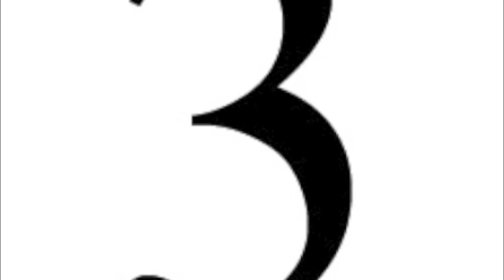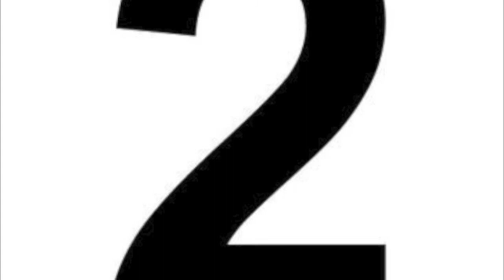NRL TOP 10 PLAYERS 2012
Nrl MY top 10 players no copy right intended here is my list of top 10 players :
10. Luke Lewis
9. Nathan Hindmarsh
8. Shaun Johnson
7. Todd Carney
6. Brett Stewart
5. Cameron Smith
4. Johnathon Thurston
3. Benji Marshall
2. Paul Gallen
1. Billy Slater